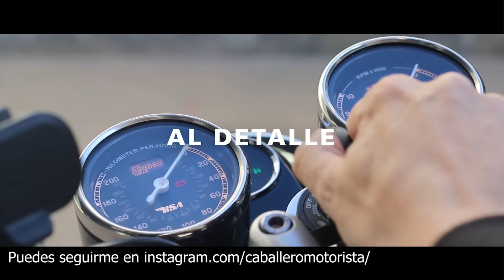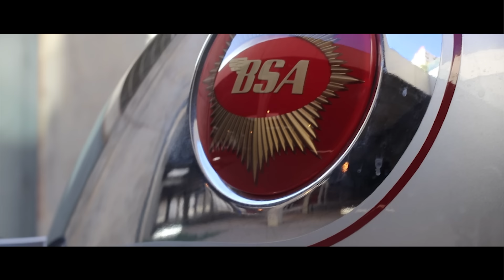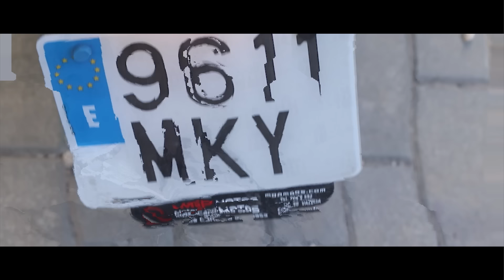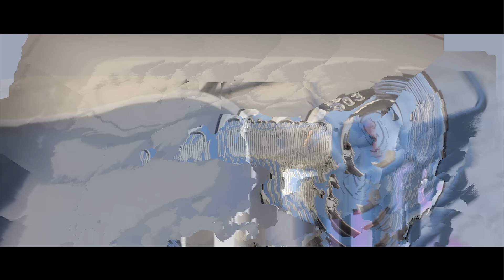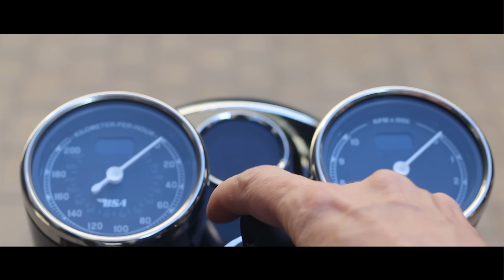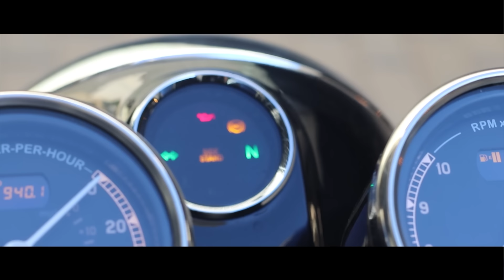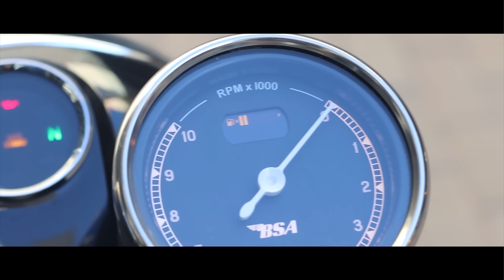BSA Gold Star 650: Renace la Emoción del Motociclismo Clásico. Más que una Moto, una Experiencia.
¡Bienvenidos a un viaje en el tiempo con la icónica BSA Gold Star 650! En este emocionante episodio, nos sumergimos en la historia y el legado de esta leyenda del motociclismo. Desde su diseño atemporal hasta su rendimiento inigualable, la BSA Gold Star 650 representa la verdadera esencia del motociclismo clásico.

Únete a nosotros mientras exploramos cada detalle de esta obra maestra sobre dos ruedas. Desde su distintivo rugido del motor hasta su elegante silueta, cada aspecto de la BSA Gold Star 650 te transporta a una época dorada del motociclismo.

No se trata solo de una moto, es una experiencia. Es la sensación de libertad al acelerar por la carretera abierta, es el aroma del combustible y el aceite, es el latido del corazón al girar cada curva.

¡Revive la grandeza de la BSA Gold Star 650 con nosotros! ¡Es hora de celebrar la historia sobre dos ruedas!

¡Bienvenidos a Caballero Motorista, tu fuente definitiva para todo sobre el mundo de las motos! Si eres un apasionado de las dos ruedas y estás buscando consejos, reseñas y recomendaciones para tu experiencia en moto, estás en el lugar correcto.

En este canal, exploramos el emocionante mundo de las motos, compartiendo consejos, experiencias y análisis de  motos y productos para todos los amantes de la conducción sobre dos ruedas. Ya seas un apasionado de las motos, un principiante curioso o simplemente estás buscando información valiosa, estás en el lugar correcto.

¿Buscas equipaje y protección de alta calidad para tu moto? Echa un vistazo a estas opciones

Si estás interesado en capturar tus aventuras en video, aquí tienes soportes para cámaras que te encantarán

0:30 Intro
0:38 Al detalle
14:39 Ficha técnica
17:55 Vías rápidas
22:32 Vías secundarias
25:54 Curvas
30:16 De viaje
32:41 En comparación con...
34:57 Iluminación nocturna
37:19 Con acompañante
39:27 Vuestras preguntas
51:50 Prueba ciudad y conclusiones